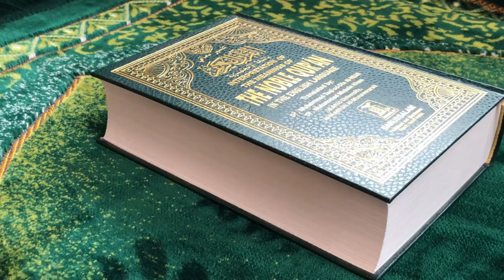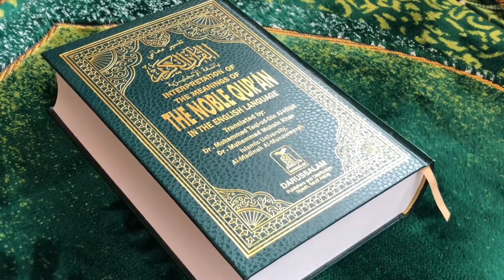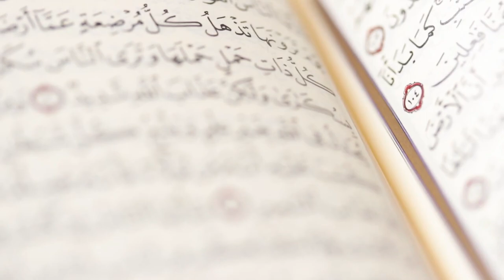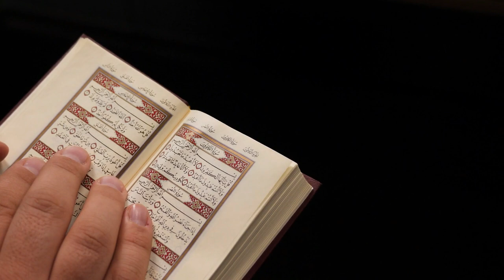Qantarah Qayamat mein kaunse jagha hai? Qayamat mein Zalim aur Mazloom ka Mamla? Syed Saad Qadri